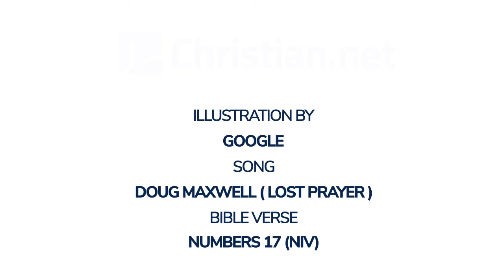Numbers 17: The Budding of Aaron’s Staff | Bible Stories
Bible Stories - Numbers 17: The Budding of Aaron’s Staff

The Lord said to Moses, ‘Speak to the Israelites and get twelve staffs from them, one from the leader of each of their ancestral tribes. Write the name of each man on his staff. On the staff of Levi write Aaron’s name, for there must be one staff for the head of each ancestral tribe. Place them in the tent of meeting in front of the ark of the covenant law, where I meet with you. The staff belonging to the man I choose will sprout, and I will rid myself of this constant grumbling against you by the Israelites.’

So Moses spoke to the Israelites, and their leaders gave him twelve staffs, one for the leader of each of their ancestral tribes, and Aaron’s staff was among them. Moses placed the staffs before the Lord in the tent of the covenant law.

The next day Moses entered the tent and saw that Aaron’s staff, which represented the tribe of Levi, had not only sprouted but had budded, blossomed and produced almonds. Then Moses brought out all the staffs from the Lord’s presence to all the Israelites. They looked at them, and each of the leaders took his own staff.

The Lord said to Moses, ‘Put back Aaron’s staff in front of the ark of the covenant law, to be kept as a sign to the rebellious. This will put an end to their grumbling against me, so that they will not die.’ Moses did just as the Lord commanded him.

The Israelites said to Moses, ‘We shall die! We are lost, we are all lost! Anyone who even comes near the tabernacle of the Lord will die. Are we all going to die?’